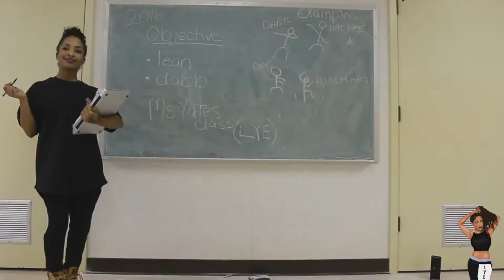DJ GORGEOUS FT NATE AND SVMIIG X WHIP IT AFRICAN COVER Video